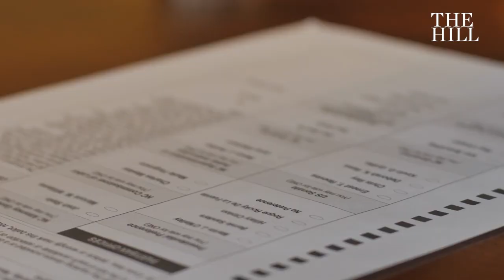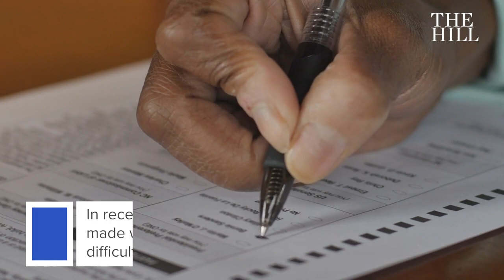Democratic Retirements Could Make A Tough Midterm Year Even Worse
House Budget Committee chairman John Yarmuth’s (D-Ky.) announcement this week that he will not seek another term presaged a critical period in the run-up to next year’s midterm elections as members of Congress contemplate whether to run for re-election in a difficult political environment or to call it quits and move to a new phase in life.